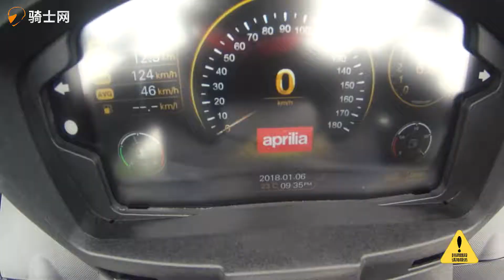加速实测 | 国产版阿普利亚SR Max300百公里加速呆子实测 | 骑士网摩托车测评 | 机车测评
谢谢！